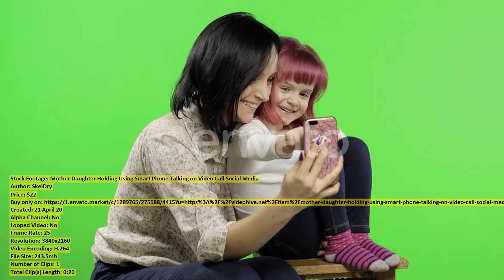A Young Man Takes Out | Stock Footage + Mega Pack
00:00 A Young Man... item 26442198 - Download
00:09 Aerial Reveal Footage... item 26433169 - Download
00:35 Aerial view of... item 26412568 - Download
00:59 Aerial view of... item 26419897 - Download
01:25 Wildebeests crossing a... item 26412598 - Download
01:36 Woman in Summer... item 26429713 - Download
01:56 Aerial view of... item 26412672 - Download
02:22 Aerial View of... item 26417983 - Download
03:21 Aerial view of... item 26412579 - Download
03:32 Close up shot... item 26432427 - Download
03:42 Male Physician Smiling... item 26437371 - Download
04:00 Female impalas eating... item 26419833 - Download
04:17 Gnus in water... item 26412550 - Download
04:32 Few Plastic Bottle... item 26429112 - Download
04:41 Game Mouse Fingers... item 26417604 - Download
05:01 Hyenas and black... item 26419535 - Download
05:31 Aerial view of... item 26412573 - Download
06:01 Female lion sitting... item 26412389 - Download
06:06 Leopard eating a... item 26419702 - Download
06:30 Smiling Woman Dancing... item 26421544 - Download
06:55 Beer Bottle... item 26437281 - Download
07:11 Aerialview of Lake... item 26419925 - Download
07:35 Hippo walking behind... item 26412515 - Download
07:44 Two rhinoceroses running... item 26419470 - Download
07:55 Closeup Angry Business... item 26421579 - Download
08:16 Aerial view of... item 26419917 - Download
08:26 Hippopotamus pod cooling... item 26419713 - Download
08:42 Close up of... item 26419818 - Download
08:59 Chicken Breast on... item 26414143 - Download
09:12 Mother Daughter Holding... item 26437824 - Download
09:32 A Young Woman... item 26441504 - Download
10:02 Sleepy Man Yawning... item 26431658 - Download
10:14 Doctor in Face... item 26418279 - Download
10:23 Big Glasshouse on... item 26437794 - Download
10:40 Timelapse Sunset Clouds... item 26414849 - Download
10:53 Herd of wildebeests... item 26419834 - Download
11:13 Purple Light Mouse... item 26417609 - Download
11:28 Marabou storks a... item 26419708 - Download
11:52 African lioness feeding... item 26419796 - Download
12:02 Afro American Doctor... item 26436217 - Download